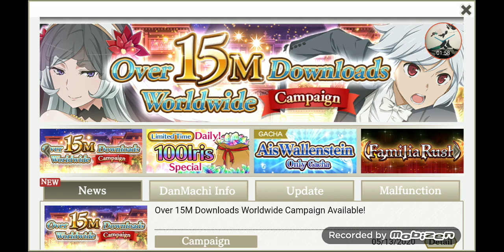Memoria Freese Y3 - A Certain Goddess's Love Song | Long Tale | Level 14 - Episode 752